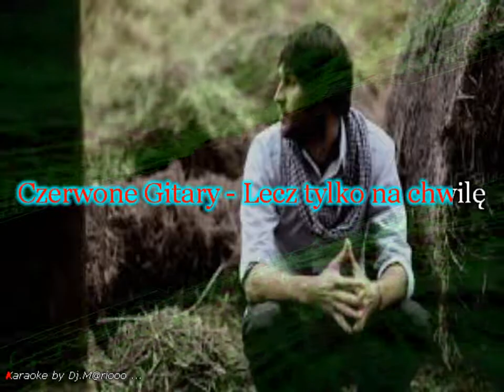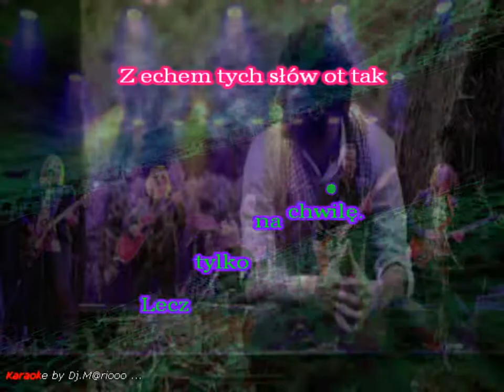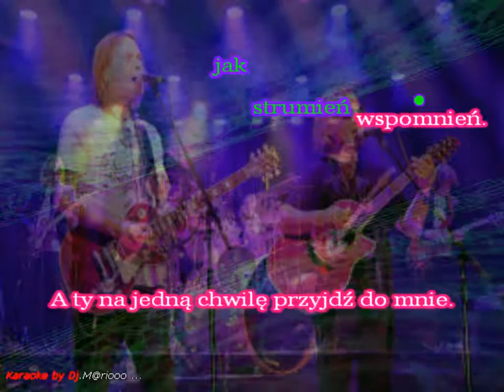Karaoke Czerwone Gitary - Lecz tylko na chwilę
Podkład zrobiony przez engeleyes.
Pozdrawiam .. Dj.M@riooo